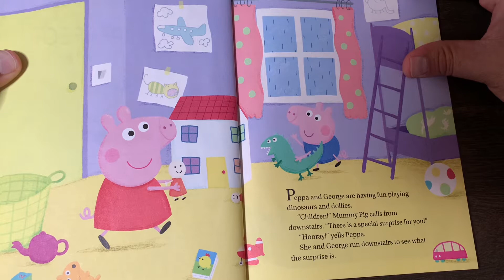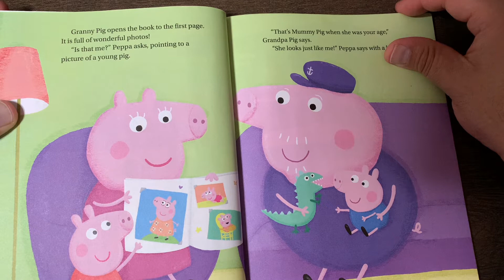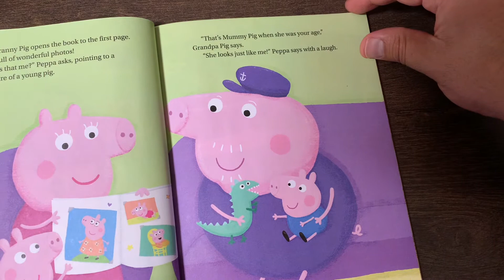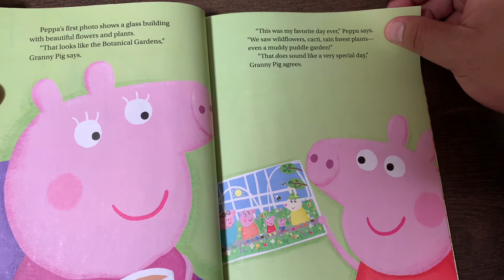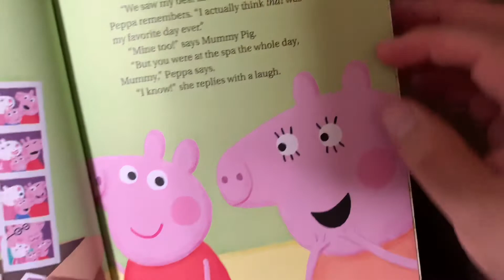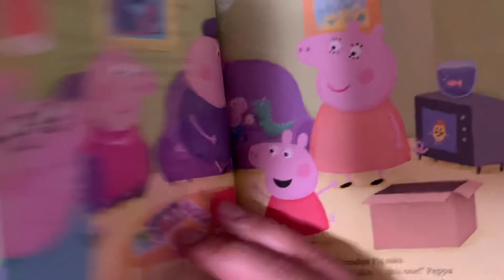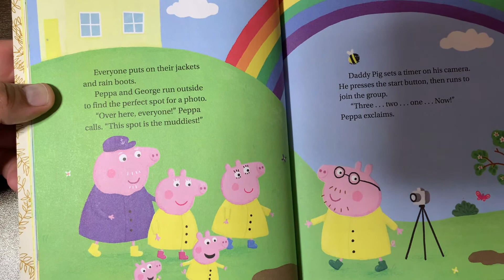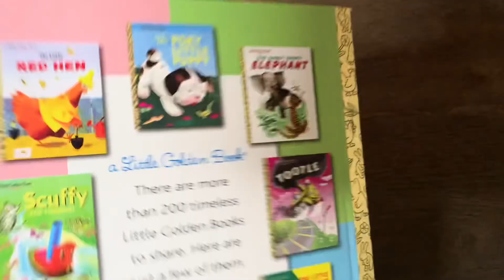Peppa's Perfect Day | Little Golden Book | Read aloud with Uncle Eddie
Peppa Pig and her family learn about photo albums and play in Muddy Puddles!

Peppa's Perfect Day
Peppa Pig
Little Golden Book

Official Theme Music from Peppa Pig
Artist: Julian Nott
Album: Theme Music

Read aloud story time with Uncle Eddie